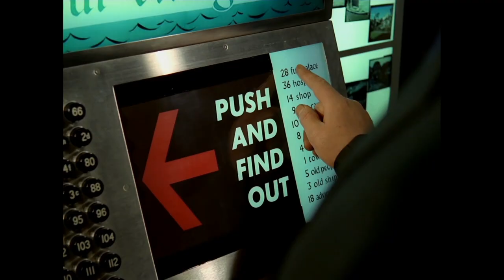"The Prisoner" - Order now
It's been 50 years since The Prisoner, Patrick McGoohan’s visionary television series, was transmitted for the first time in the UK. To commemorate this special anniversary, Network have a number of exclusive releases available to order from today. Be seeing you...